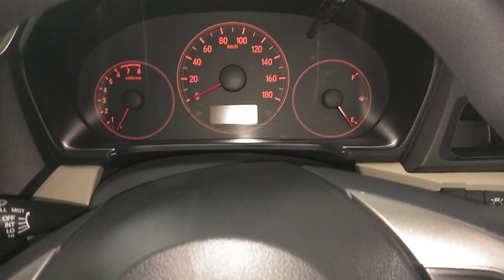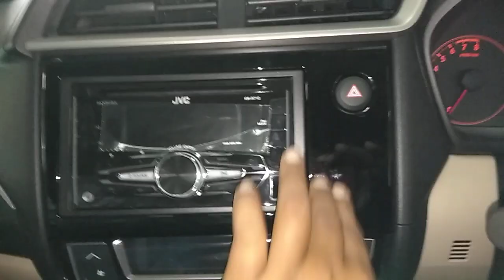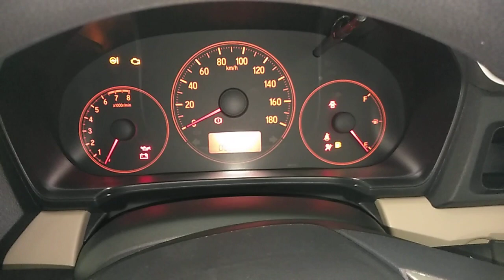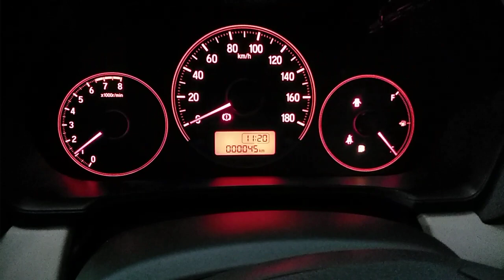Review Honda Brio Satya E MT 2018